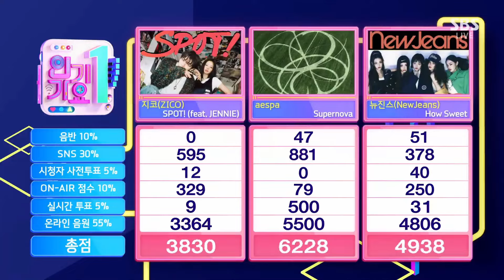240623 aespa 에스파 Supernova 8th 🏆 Win on Inkigayo 인기가요 SBS EP.1231 MC Moon Seong-hyun, SEOWON & YuJin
240623 aespa 에스파 Supernova 8th 🏆 Win on Inkigayo 인기가요 SBS EP.1231 MC Moon Seong-hyun, SEOWON & Han YuJin 🎬

aespa 에스파 Supernova  8th  🏆

⛔ SBS
The copyright 🎬 holder blocks 🚧 THIS ver. the video in these regions 😭
Blocked Regions:

💽  google drive link:   LOONA  💫  all staff ...  💽

scans, edits and art for all twelve members of loona

ARTMS Atom... Objekt List...